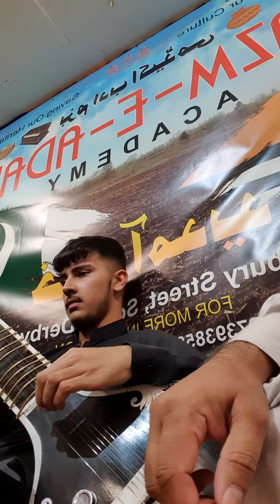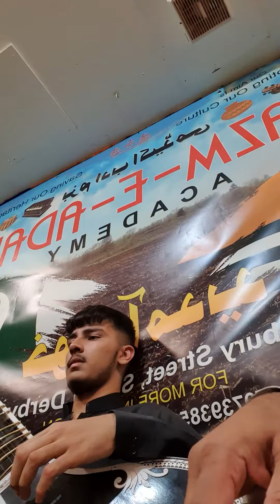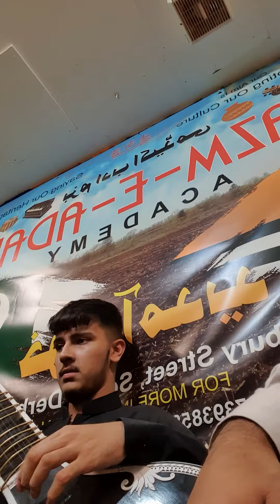Haji Zamir sab ka sher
Pothwari Sher